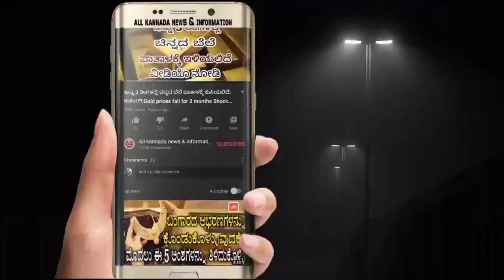SP ಬಾಲಸುಬ್ರಮಣ್ಯಂ ಆರೋಗ್ಯದ ಬಗ್ಗೆ ಅವರ ಮಗ ಮಾಹಿತಿ ನೀಡಿದ್ದಾರೆ| singer SPB son shares health update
All kannada news,andinformation

SP ಬಾಲಸುಬ್ರಮಣ್ಯಂ ಆರೋಗ್ಯದ ಬಗ್ಗೆ ಅವರ ಮಗ ಮಾಹಿತಿ ನೀಡಿದ್ದಾರೆ| singer SP balasubrahmanyam son shares health update